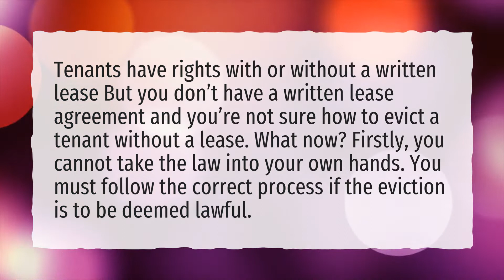Can you evict someone without a lease?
More About Can You Evict Someone Without A Lease • Can you evict someone without a lease?